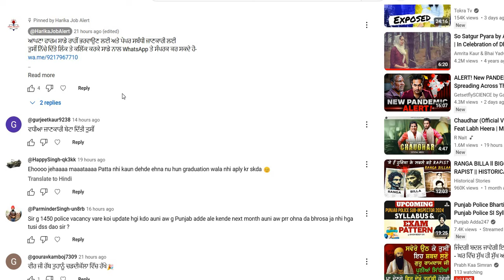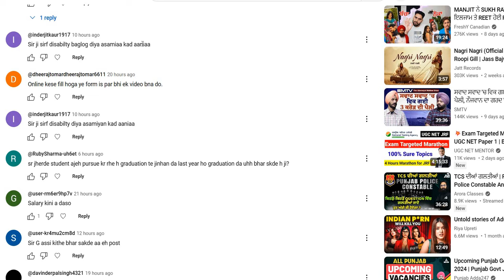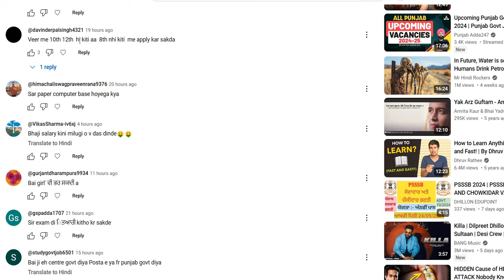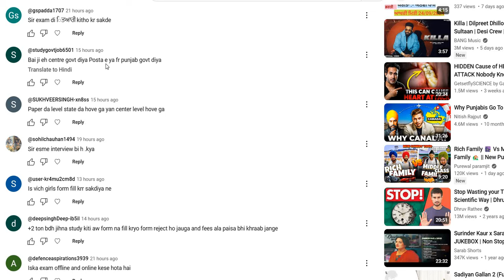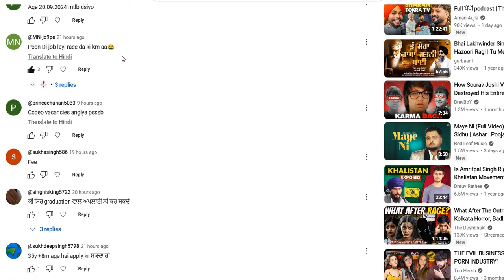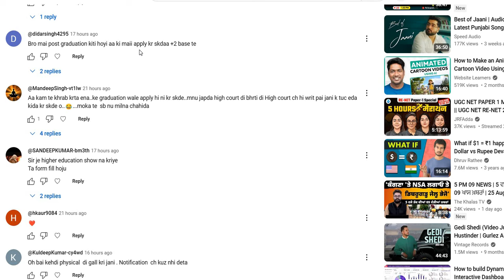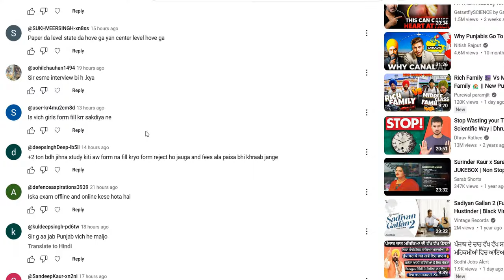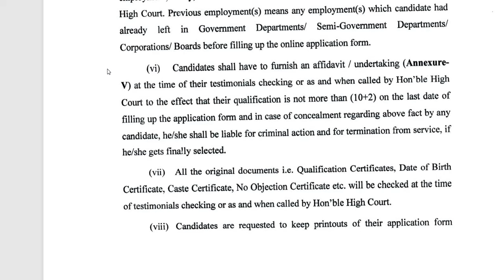PUNJAB & HARYANA HIGH COURT PEON RECRUITMENT 2024 | HIGH COURT PEON ANSWERS TO YOUR QUESTIONS